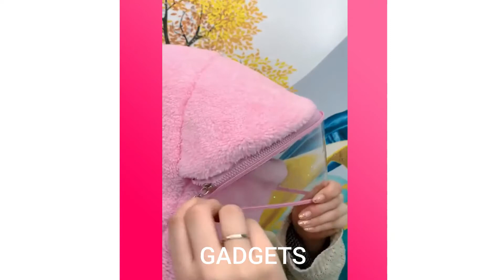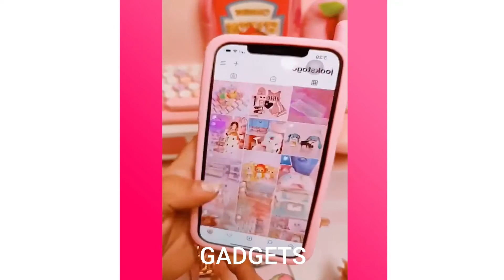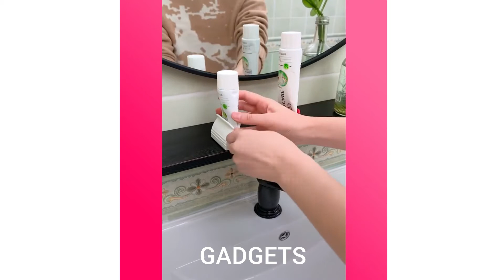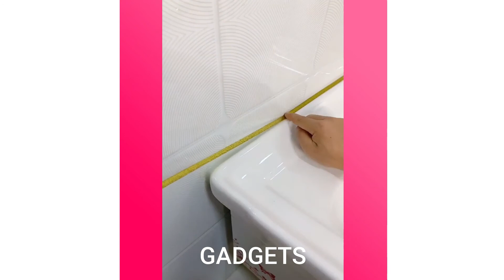Gadgets,New Gadgets & Versatile Utensils For Home#12,Home Appliances,Makeup,beauty,スマートアプライアン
Cool gadgets,Smart World.Smart World synthesizes Versatile Utensils, Creative Ideas, Smart Small Gadgets, Production Process You Must See, how to make everything, Creative Ideas That Are At Another Level, Secrets In The Profession, Smart gadgets😍 - compact, Super strange strange - interesting gadgets .🤗😘

 through email or the YouTube private messaging system.
 Once I have received your message and determined you are the
 proper owner of this content I will have it removed!
* Want to submit your videos? Send us your video links via email
and we'll put them in our compilations!

 All these Products in the video belong to the Website Owner
 and Product Owner. This is not a promotional video just very
 useful gadgets that make our life better.

 video is not meant to infringe any of the copyrights. This is for promote.

Title 17, US Code (Sections 107-118 of the copyright law, Act 1976):
 companies.
be infringing.

17.

18.